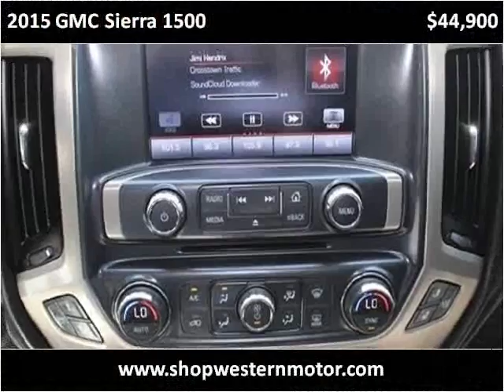2015 GMC Sierra 1500 Used Cars Garden City KS